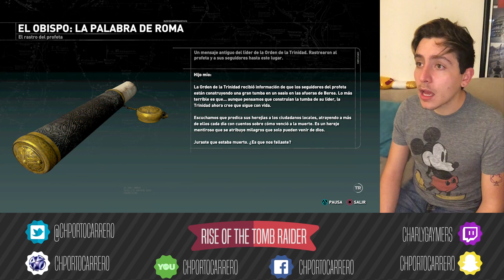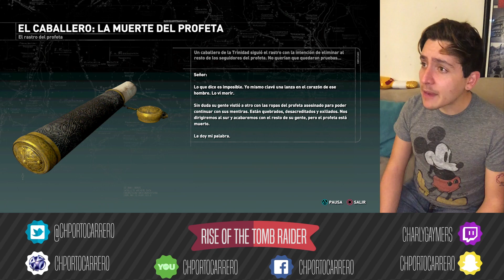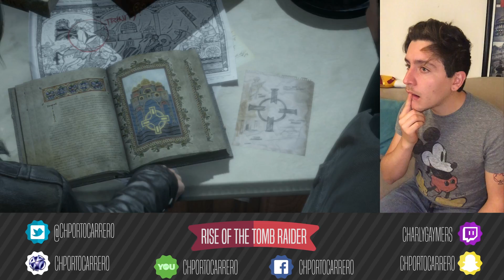RISE OF THE TOMB RAIDER 1 | Charly Gaymers